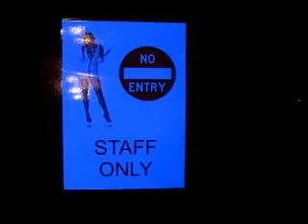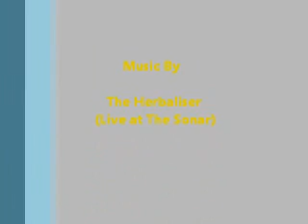African Fun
Gerhard Boerssen And Tim Kelly having fun out in the african wild sky ...
shot in South Africa on a farm far far from nowhere ...
Thanks to Jacques & All the rest that was there